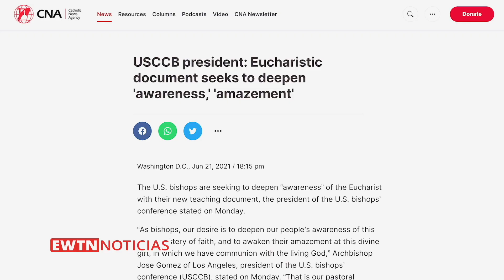Mons. Gómez: Documento sobre la Eucaristía buscará profundizar en la importancia de este sacramento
El Presidente de la Conferencia de Obispos de Estados Unidos, Mons. José Gómez, detalló en un comunicado que el reciente documento de enseñanza sobre la Eucaristía aprobado por los obispos del país buscará profundizar en la importancia de este sacramento.